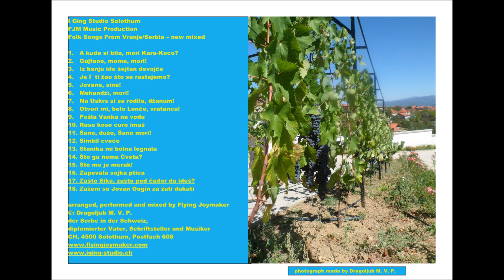Zašto, Sike, zašto pod čador da ideš? (Vranje/Serbia) - by Flying Joymaker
I Ging Studio Solothurn / FJM Music Production:
Folk Songs From Vranje/Serbia – new mixed

1.   A kude si bila, mori, Kara-Koco?
2.   Gajtano, mome, mori!
3.   Iz banju ide šejtan devojče
4.   Je l` ti žao što se rastajemo?
5.   Jovane, sine!
6.   Mehandži, mori!
7.   Na Uskrs si se rodila, džanum!
8.   Otvori mi, belo Lenče vratanca!
9.   Pošla Vanka na vodu
10. Ruse kose curo imaš
11. Šano, dušo, Šano mori!
12. Simbil cveće
13. Stanika mi bolna legnala
14. Što gu nema Cveta?
15. Što me je merak!
16. Zapevala sojka ptica
17. Zašto, Sike, zašto pod čador da ideš?
18. Zaženi se Jovan Gogin za žuti dukati

arranged, performed and mixed by Flying Joymaker
©:Dragoljub M. V. P.
der Serbe in der Schweiz,
diplomierter Vater, Schriftsteller und Musiker
CH, 4500 Solothurn, Postfach 608

director and artistic advisor:
Novica-Noc Veljković (Vranje/Serbia)
artistic advisor and technical consulting:
José Clavijo Rodriguez (Cochabamba/Bolivia)